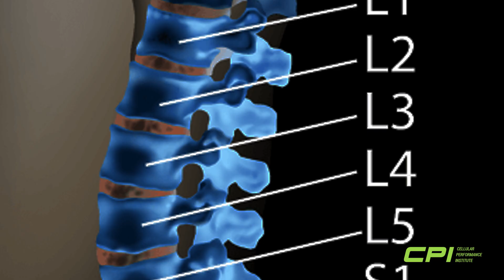Using Stem Cells to Heal Knee Injury and Back Pain - CPI in Mexico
Matt came down to CPI Stem Cells in Tijuana with some of the most common injuries that Americans experience every day, knee pain and back pain. After working in construction for 37 years his body had given out and it left him in a state of daily pain and discomfort.

Matt was in so much pain that he was drinking frequently to mask the pain and describes himself as having been "ready to jump off my balcony". To make matters worse he underwent a knee surgery which was unsuccessful and left him in no better shape.

One evening he found himself googling stem cells and came across CPI. After doing his research he discovered that CPI had something that no other stem cell clinic had and with it being so close to San Diego he knew that his travel would be no issue.

Within 90 days of having his right knee injected he had 90% of his cartilage back. He received injections in his neck, back, facets, and hips; all of which resulted in a reduction in his pain and great results as seen in his x-rays. Matt now has a new lease on his well being.

If you or a loved one is battling a condition like Matt was please or call to get your Free stem cell consultation!